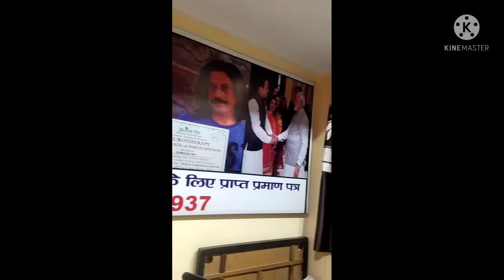क्या आप भी सर्वाइकल से हैं परेशान तो आज ही हमसे थैरेपी ले और पाए आराम।।।